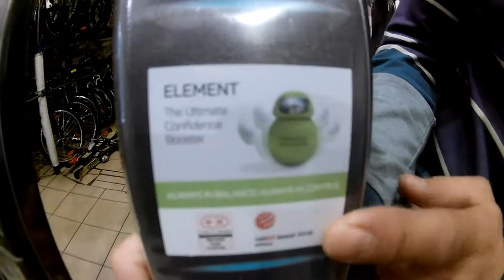Горные лыжи Elan Element Black Blue. Магазин VeloViva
Горные лыжи Elan Element;
Принадлежность: унисекс;
Ростовка: 168 см;
Цвет: Black Blue;
Крепление: в комплекте (жёсткость 9);
Технологии: Fiberglass Reinforcement,
Groove technology Core Technologies,
Power Shell Construction.